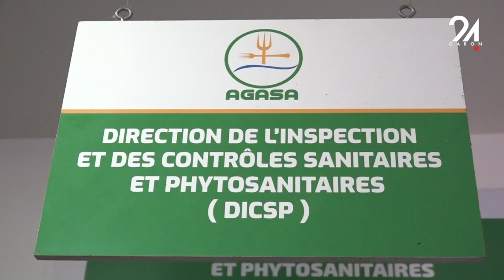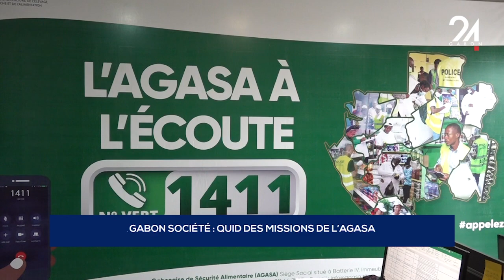GABON SOCIÉTÉ QUID DES MISSIONS DE L’AGASA